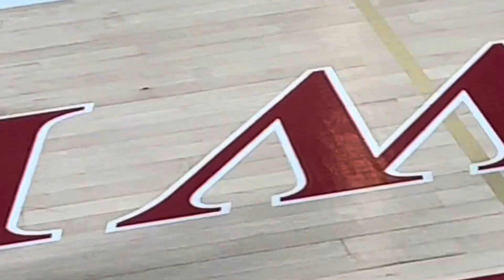Jaqui Fletcher ( Summer Runs Mix)